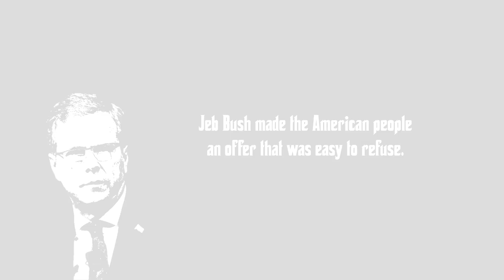Jeb! : An Offer America Has Refused